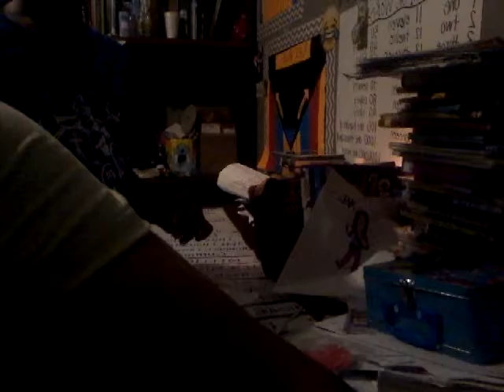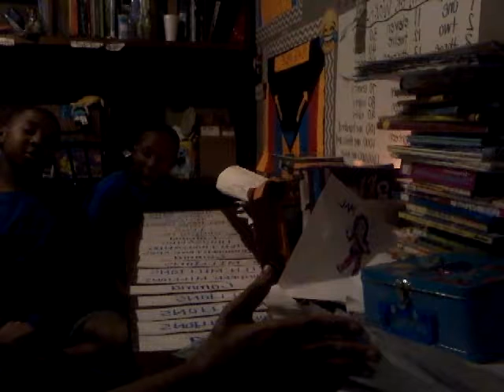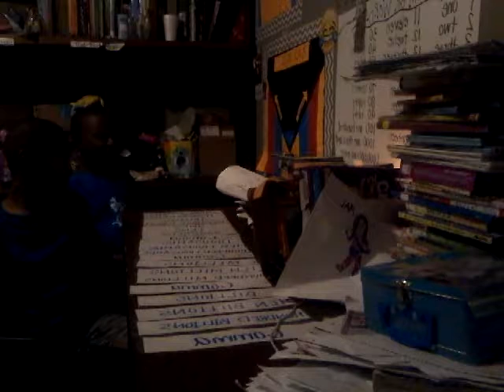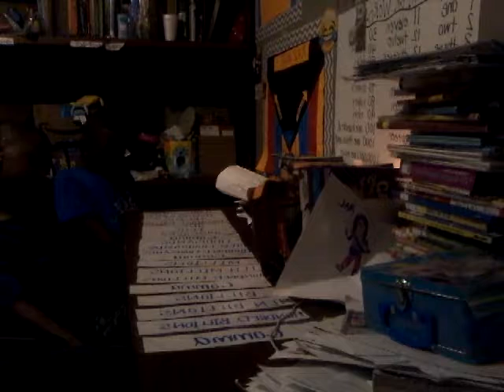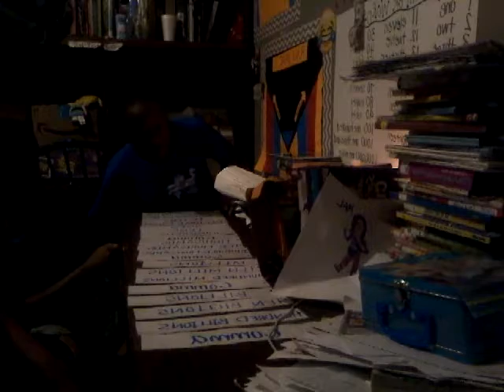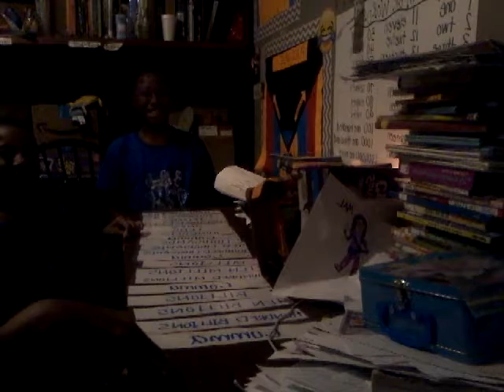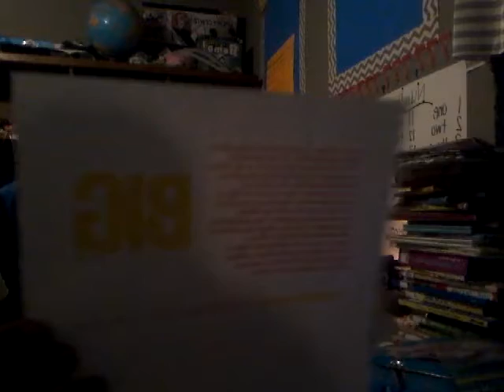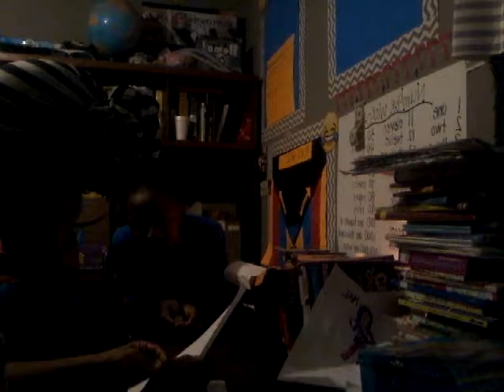Late night lesson